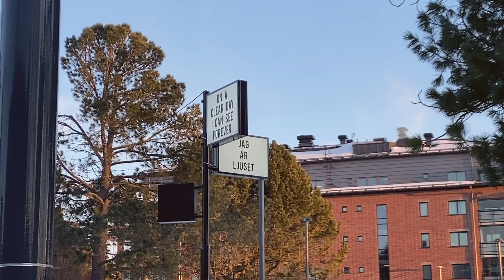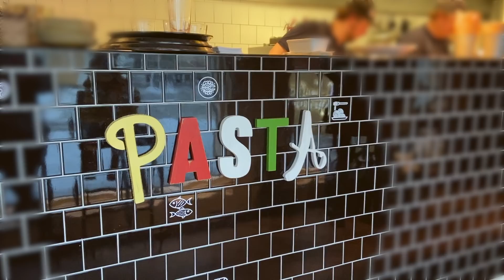오랜만에 호텔라운지에서 맥주타임 좋은데? ㅣ 국제가족 일상 브이로그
❖ 영상과 상관없는 댓글, 악플은 예고없이 삭제하겠습니다.